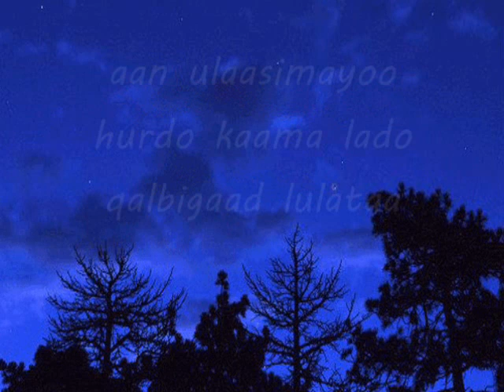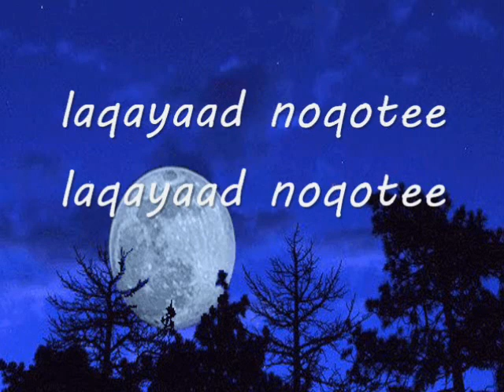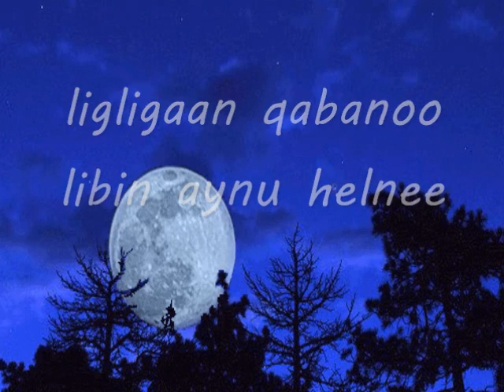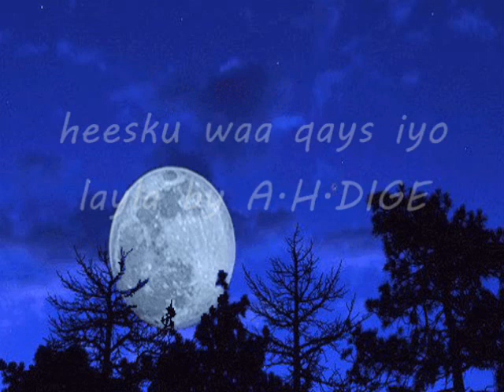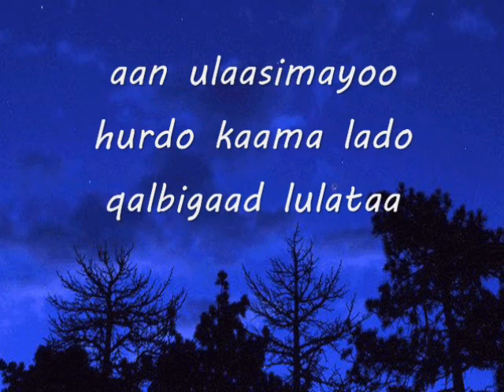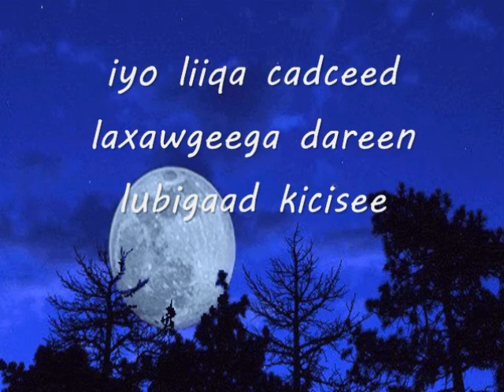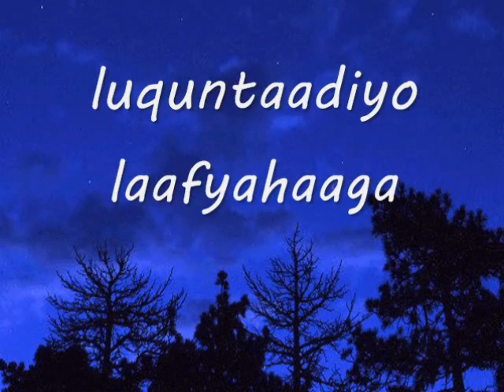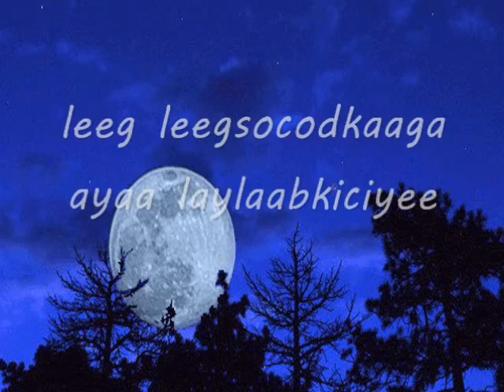QEES IYOLAYLA lyrics2017 by A.H.DIGE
munasar soamalilyrics